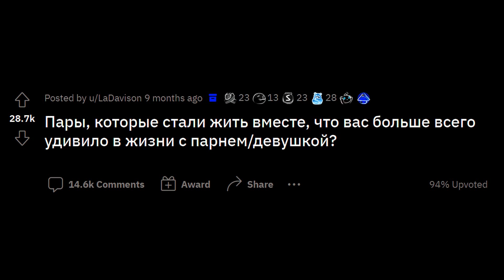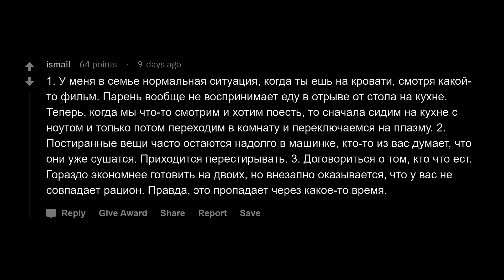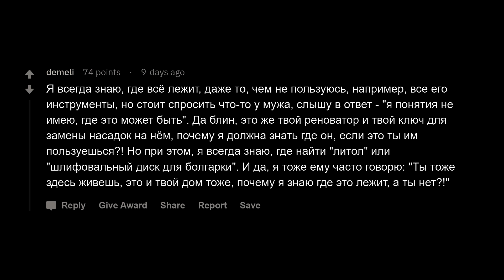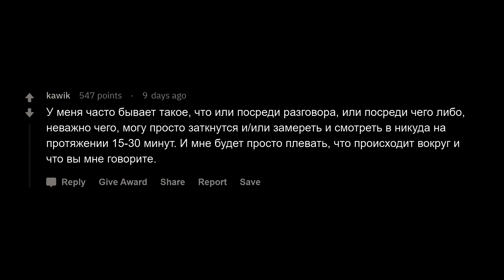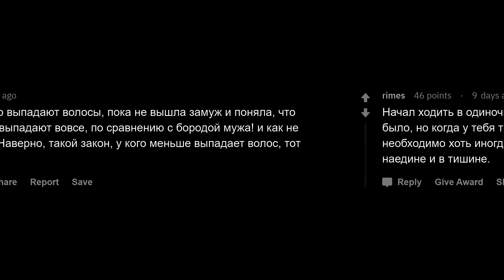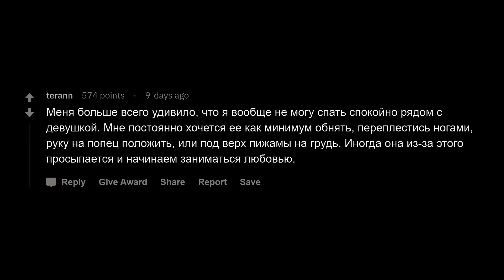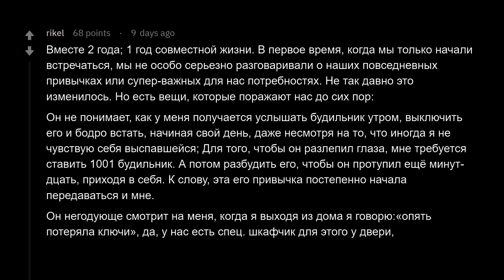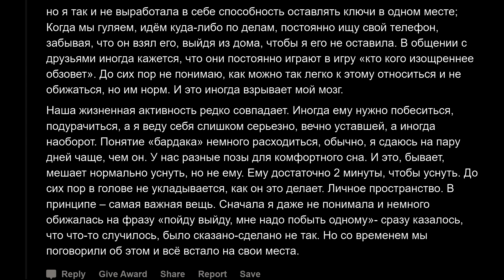Что самое сложное в совместной жизни пары?